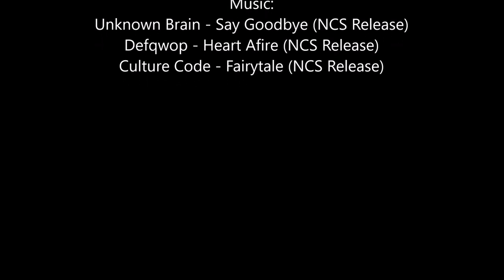Card using painty paper leftovers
Want to send me a snail mail?
Sanna Mäntylä
Mäkikuja 112
32300 Mellilä
Finland

Etsy shop